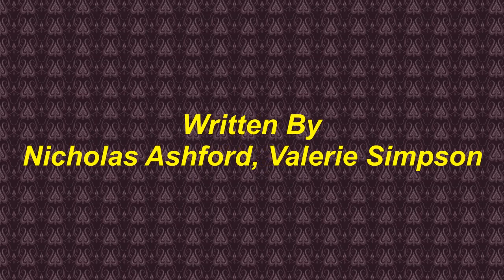Baby, I'll Come - Mary Love - 1966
Baby, I'll Come, by Mary Love, was a great ballade released on the Modern label in 1966. The song was written by Nicholas Ashford and Valerie Simpson and sung to perfection by Love.